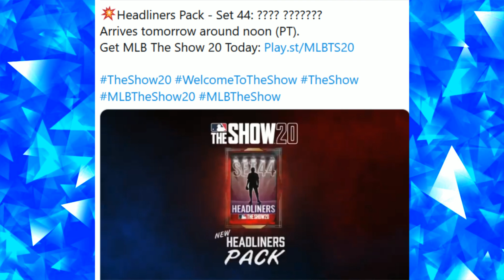Signature Series WALTER JOHNSON Debut! Predicting the Set 44 HEADLINER! MLB The Show 20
Follow the Twitter as well for updates and notifications when I go live